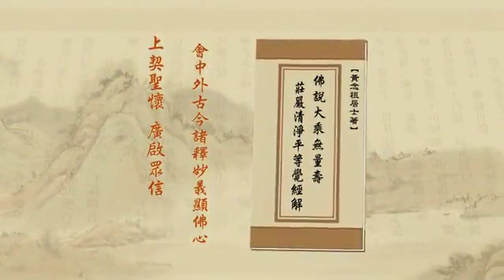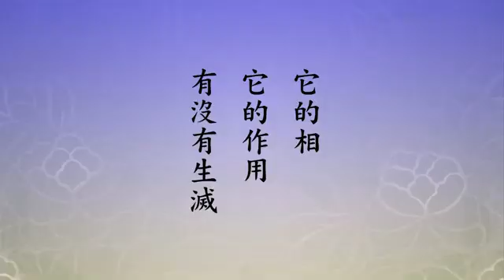淨土大經解演義272